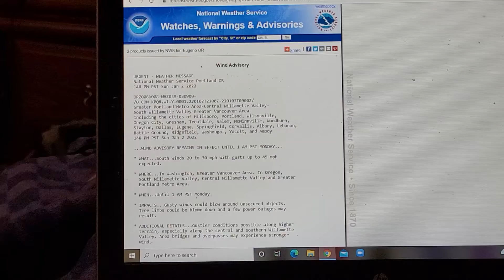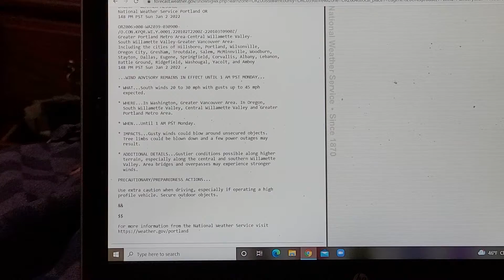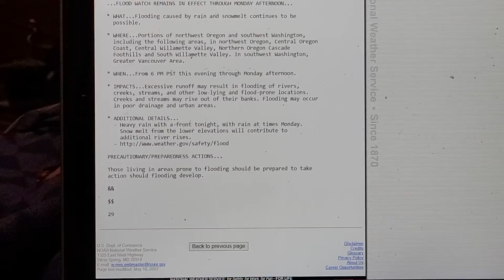Wind Advisory & Flood Watch issued :(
I have weather coming in tonight with high winds and possible flooding in my region.

I sure hope I don't lose power and I hope there are no flooded roadways.